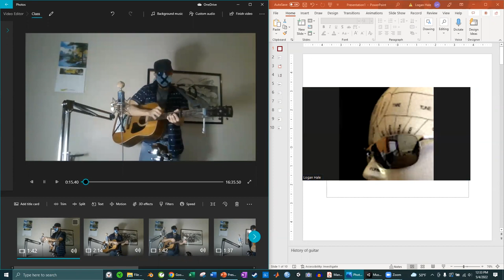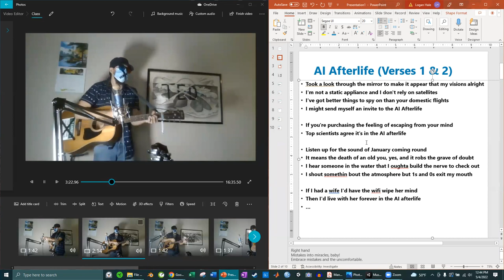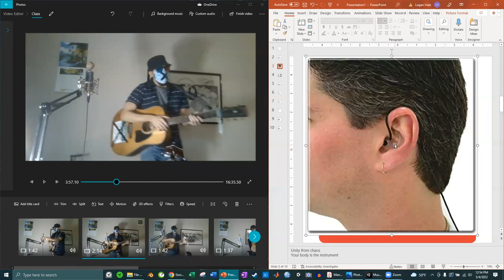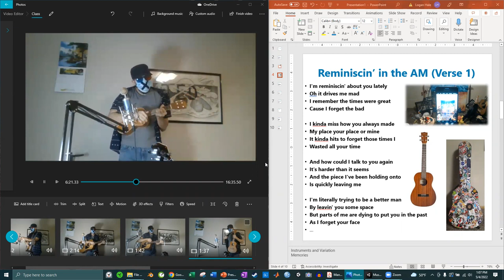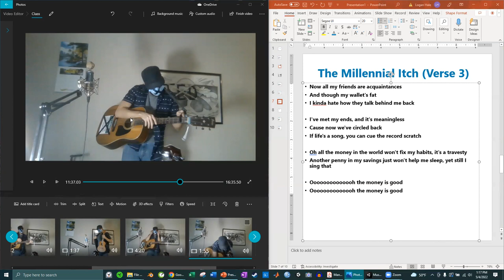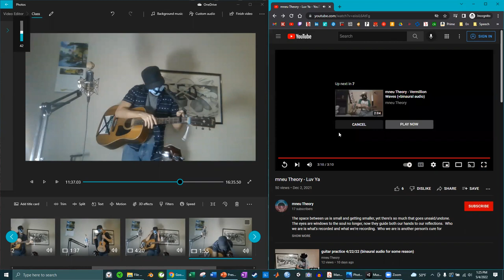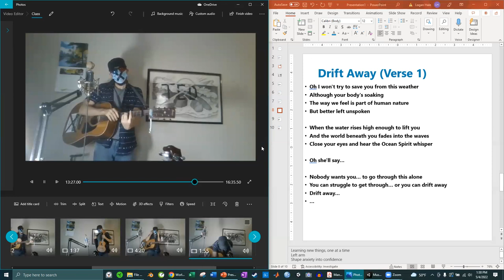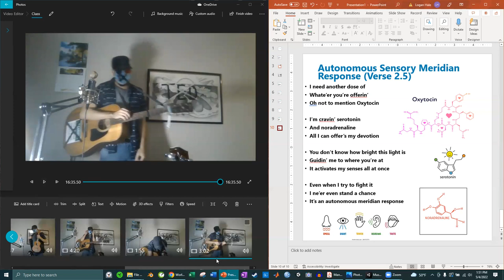Lecture: (My Perspective on) The Psychology of Guitar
The final recorded lecture I gave at USD.  I casually discuss some of the ways I've incorporated Psychology principles into learning to play guitar, sing perform, etc.  It was recorded mostly to entertain my students a bit during finals week.